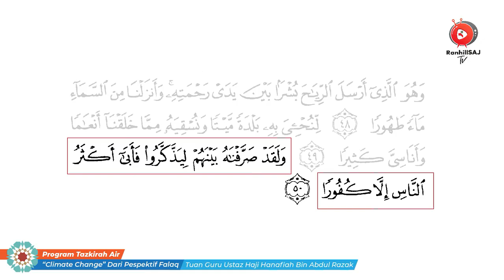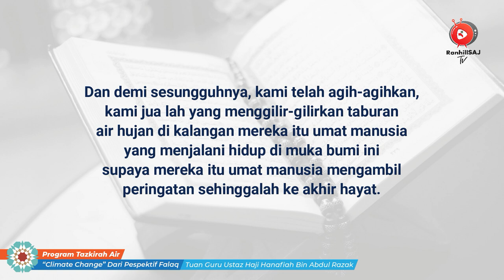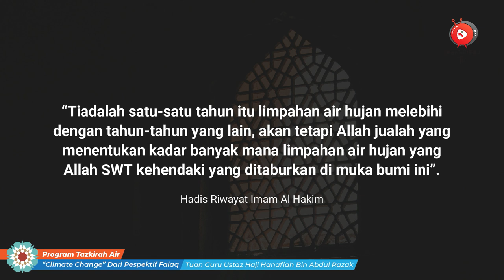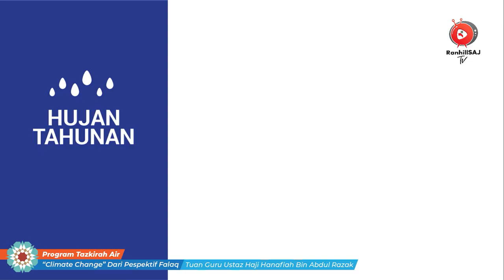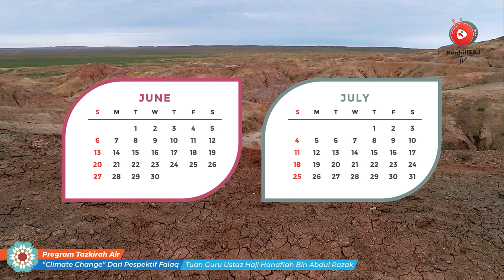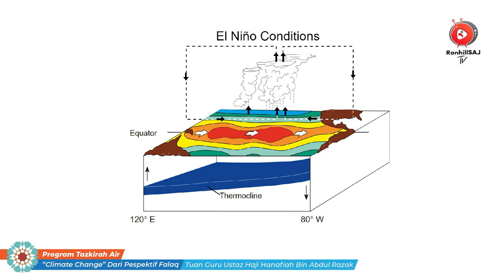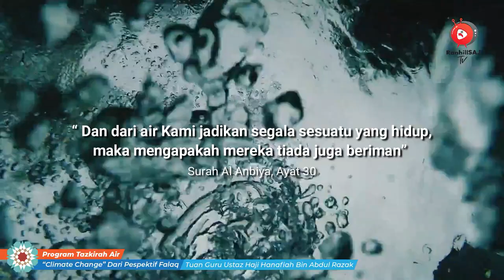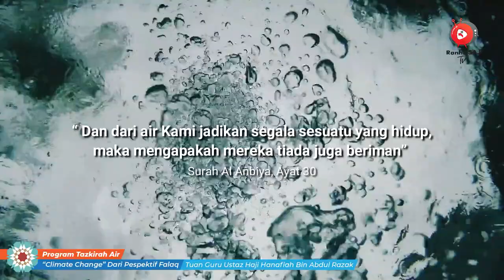Ranhill SAJ TV - Tazkirah Air: Climate Change Dari Perspektif Falaq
Jom kita saksikan perkongsian ilmu untuk program Tazkirah Air 2021 yang akan disampaikan oleh Yang Berbahagia Tuan Guru Ustaz Haji Hanafiah Bin Abdul Razak dengan tajuk:

"Climate Change Dari Perspektif Falaq"